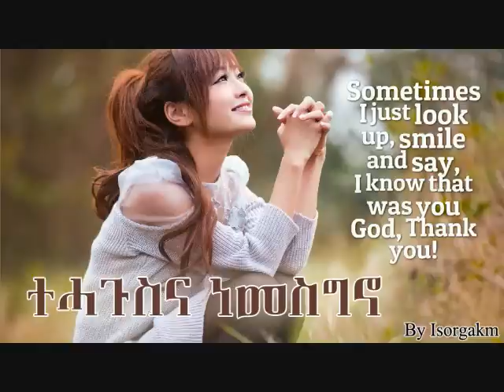102 - Tehagusna Nemesgno (ተሓጉስና ነመስግኖ) -Tehadso Asmara - Mezmur Catholic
ብሓልዮት ካቶሊካዊ ምንቅስቓስ ዉህበታዊ ተሓድሶ ኣስመራ